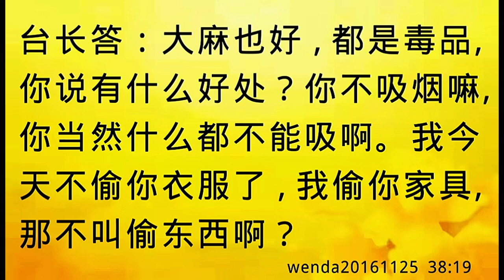卢台长开示：学佛人能否吸电子烟wenda20161125 38:19